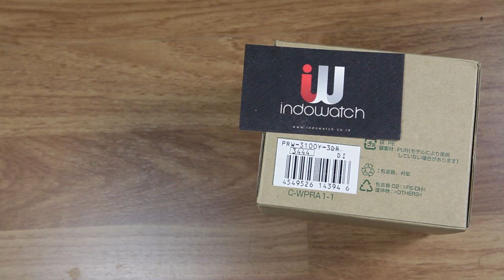CASIO PROTREK TRIPLE SENSOR PRW-3100Y-3 NEW COLOR - UNBOXING